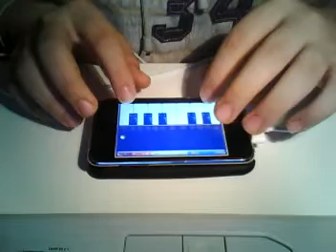piano man: cannon, in D-malor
ipod touch